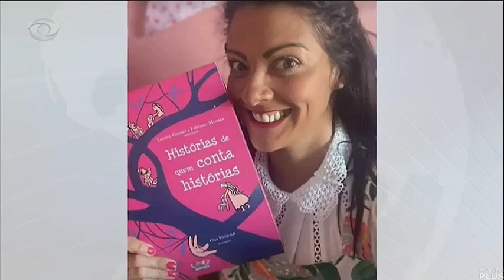TRANSIÇÃO: CNT Esporte com Osmar Antônio / CNT Jornal com a Carina Godoi (15/12/2023)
- Já tinha gravado a transição do CNT Jornal para o CNT Esporte, nesse vídeo trago exatamente o oposto, o CNT Esporte entregando para o CNT Jornal.

00:00 Encerramento - CNT Esporte
00:40 Vinheta de Patrocínio - CNT Esporte [já ouvi essa trilha em algum lugar]
01:00 Vinheta - Rede CNT
01:10 Institucional - CNT Play
01:19 Escalada - CNT Jornal
01:54 Imagem Borrada na edição por conta do conteúdo veiculado
02:01 Fim da Imagem Borrada
02:24 Vinheta de Abertura - CNT Jornal
02:32 Início - CNT Jornal